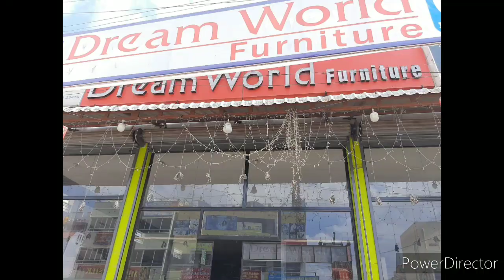குறைந்த விலையில் தரமான தேக்குமர Furnitureகள் and Bedகள் | New Furnitures at less cost in Coimbatore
Dream world Furniture is the furniture showroom where we get unique designs at affordable prices. We went there to explore some furniture and all the furniture are shown with rates. They really have amazing designs and the rates were affordable too. Here we found furniture,
Types of furnitures